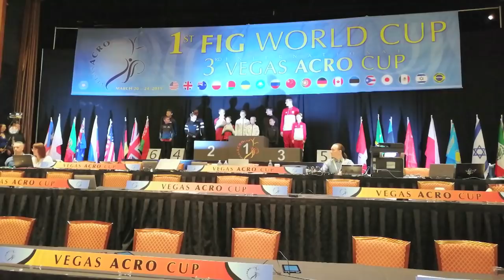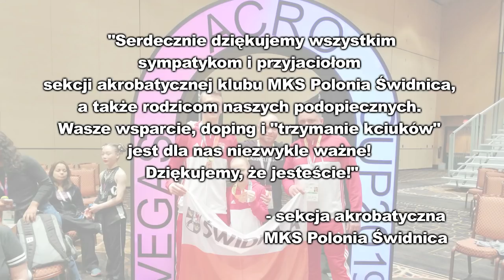SUKCES AKROBATÓW MKS POLONIA ŚWIDNICA W LAS VEGAS!